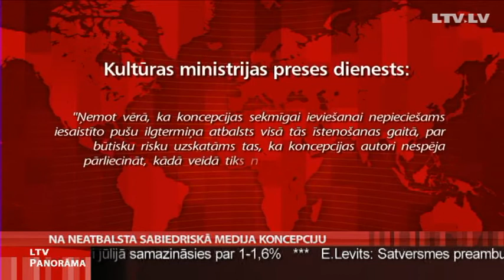NA neatbalsta sabiedriskā medija koncepciju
Nacionālās apvienības ministri -- Jānis Bordāns un Žaneta Jaunzeme-Grende rīt valdības sēdē balsos pret vienota sabiedriskā medija koncepciju! Latvijas Televīzija noskaidroja, ka šādu lēmumu šovakar pieņēmusi partiju apvienības valde. "Esam par spēcīgu vienotu sabiedrisko mediju, taču koncepcijā ir diskutablas detaļas." Šī ir frāze, uz kuras pamata savu kritiku jau ilgu laiku balsta Nacionālās apvienības pārstāvji. Tikmēr Nacionālā elektronisko plašsaziņas līdzekļu padome norāda -- šobrīd jāvienojas par konceptuālu atbalstu mediju apvienošanai, bet detaļas varēs koriģēt tālākajā procesā. Līva Rauhvargere turpina.